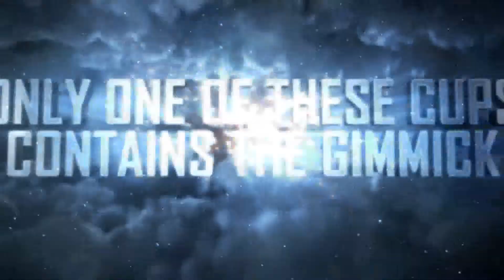Safety Net By Richard T Smith & Mike Heesom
As a magician, your hands are your most important tool, so you should do everything you can to protect them.

During any 'Russian Roulette' routine involving a sharp item under a cup, the element of risk is always there. With The Safety Net, you'll NEVER have to worry!

The Safety Net includes 4 precision made gimmicks that hide invisibly in the cups used in your routine.

They're lightweight, allowing your spectator to handle the cups freely and without suspicion. They're white, and semi-translucent, allowing them to blend into the cups invisibly. They are the secret crash helmet for magicians.

Don't lose your reputation; injure yourself or others; or lose gigs - use The Safety Net.

Includes 4 gimmicks and an instructional DVD.